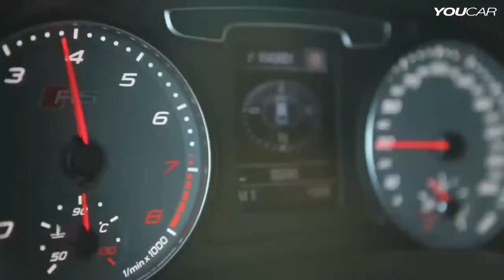2014 Audi RS Q3 on the road